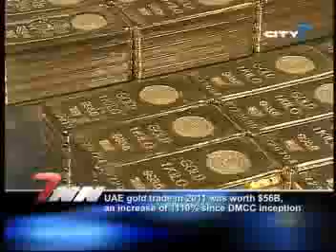City 7TV- 7 National News- 30 April 2012- UAE Business News